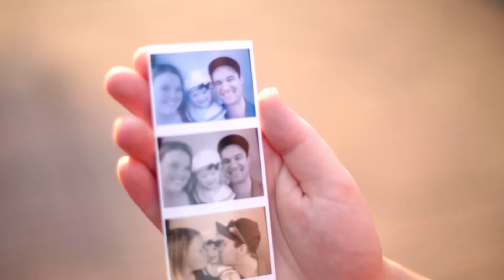New to North Dakota - Stephanie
Now is the time for you to consider the good life in North Dakota.

An important part of the good life is our way of life. Our wide-open spaces offer endless opportunities for outdoor recreation, while our cities offer shopping, dining, culture and nightlife. North Dakota consistently ranks among the top states for high school graduation. We have excellent school systems, from elementary schools through higher education and career training. We also have the shortest average commute time in the country according to the U.S. Census, giving you more time to enjoy the good life you’ll find in North Dakota.

We are building an environment where people can live larger and businesses can grow faster. North Dakota offers career opportunities, family-friendly communities, great schools and a balance that gives the best of life in the city or country. Learn more about North Dakota and you’ll begin to realize that the good life may be waiting for you